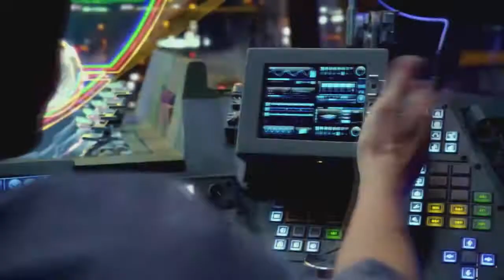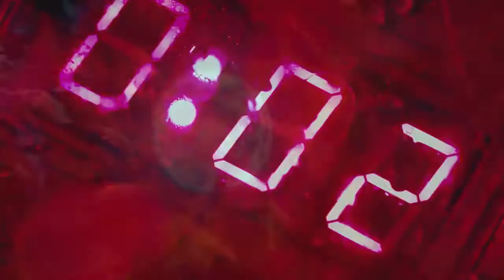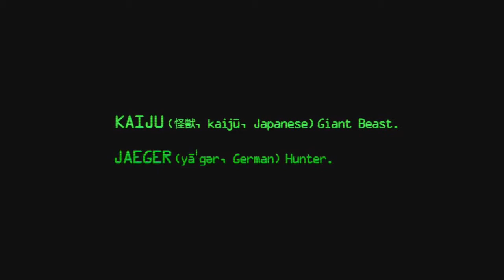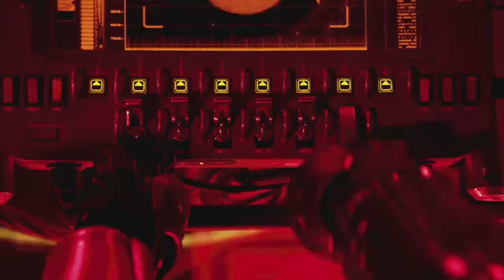Titanes del pacifico (pelicula de 2013)| opinión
Bien esta es una especie de seccion en el canal, donde les voy a contar lo que me parecio alguna serie, anime, manga o pelicula, espero que les guste y nos vemos en la siguiente